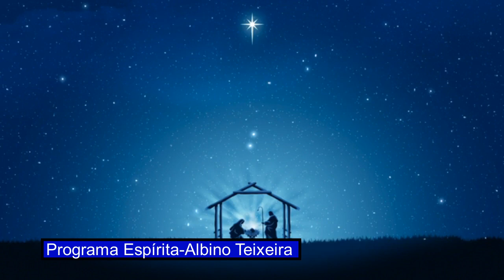79 - Programa Espírita -Albino Teixeira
Mensagens Espíritas na psicografia de Francisco Cândido Xavier.
Imagens e vídeos de:
Vídeo de Jeff Jacobs no Pixabay; Vídeo de Piyapong Saydaung no Pixabay; Vídeo de REYNAN FLORES no Pixabay; Vídeo de ZAIDoo Pro no Pixabay.